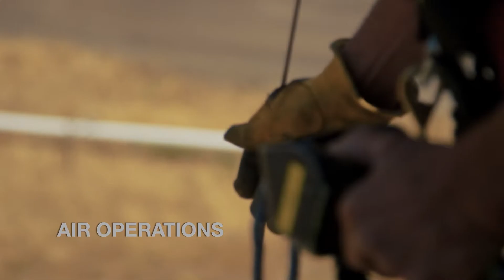Vehicle Fires - Strut Cooling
This video teaches awareness of knowing where gas struts are located on a car when handling a vehicle fire, and ways to prevent injury when struts are exposed to heat.